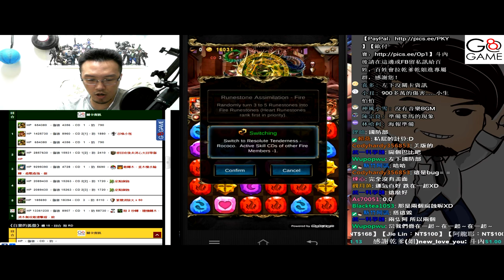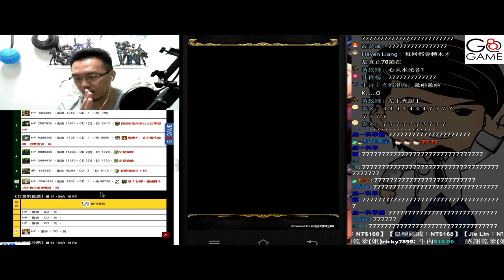被遺棄的情感 失足的濫情《DAY3》【平民百姓攻略】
又是一個卡牌體驗的關卡囉！
沒有巴比倫的一定要試試喔!!